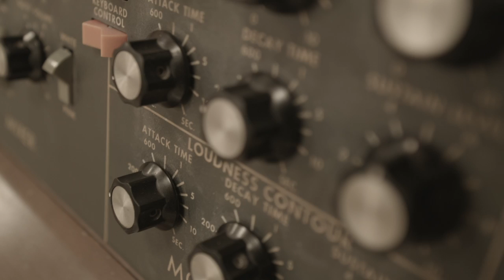Darren Barrett presents Storytelling - Wynton Marsalis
"Storytelling" will be a video series arranged into a playlist of me dB talking about experiences I have had over my decades of playing music, teaching music, recording music, pretty much all music related experiences.  Yes Oh Yes let me talk to you about it.  dB

Darren Barrett is a Professor at Berklee College of Music

★ Schilke Artist ★

★ PiezoBarrelP9★